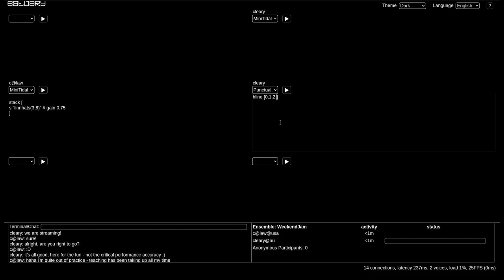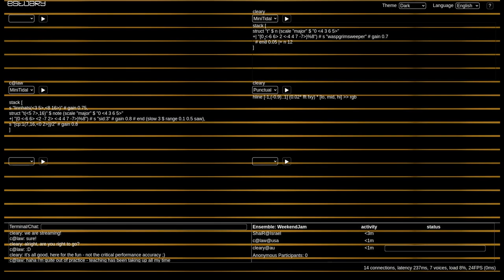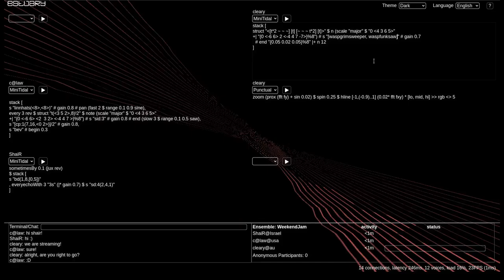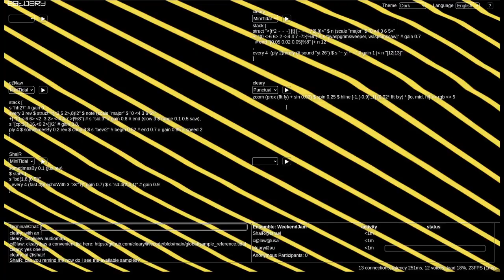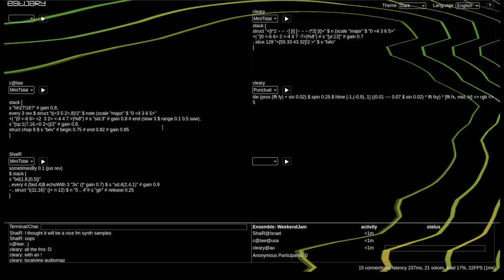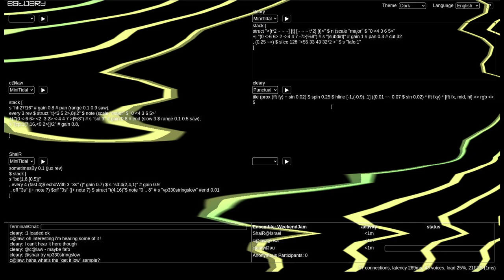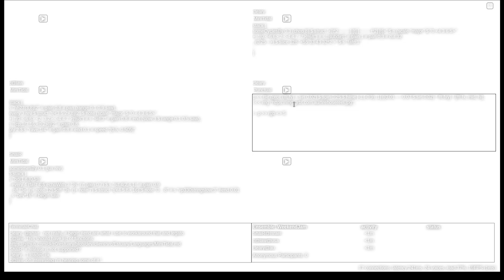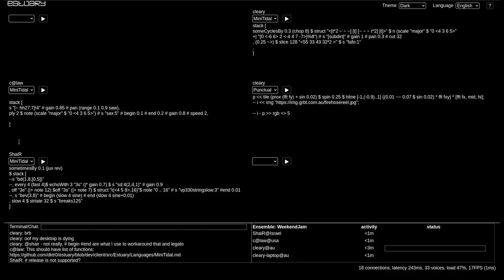Estuary WeekEndJam 20230429 (partial) - c@law x cleary x ShaiR